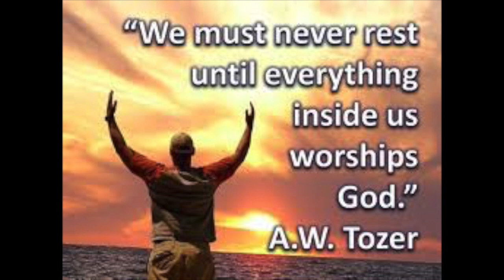Hvat er tilbiðjan (Partur 1)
This video is about Hvat er tilbiðjan (Partur 1)